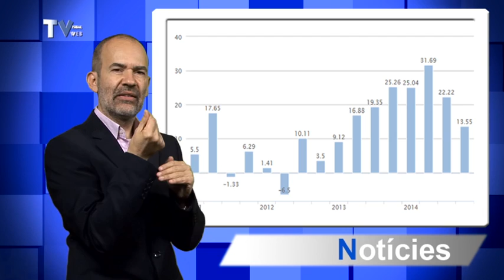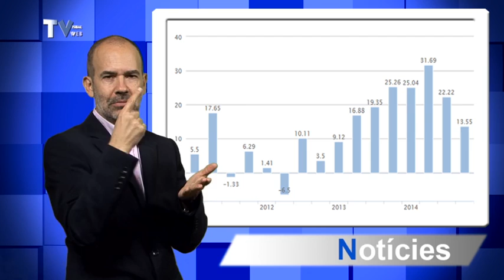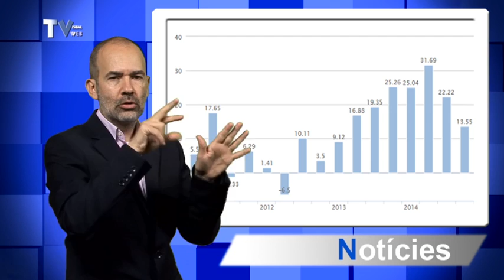SUMARIO DE NOTICIAS DE 15 DE ABRIL DE 2015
Maduro tacha a Rajoy de "racista" y prepara "medidas" contra España